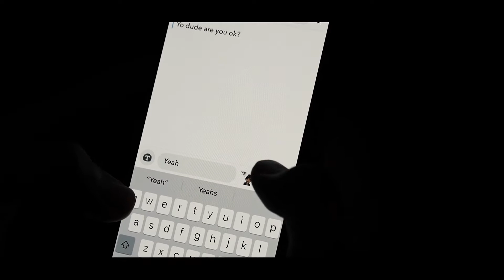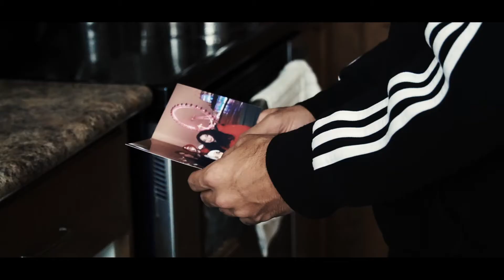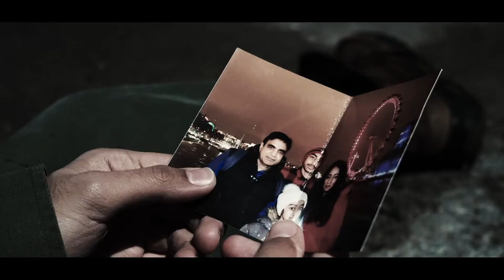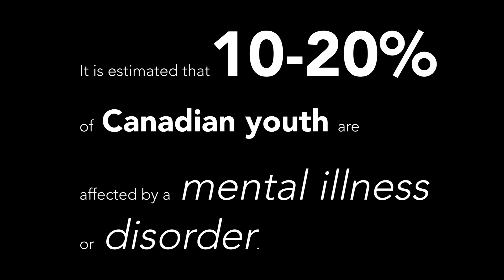Mind Battle - A Short Film about Mental Health - Sony A6400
This is a student-made short film about mental illness and depression. Hopefully, it will spread mental health awareness to those in need and touch on people’s lives around the world.

This is my very first short film that was written, directed, shot, and edited by me, Andrew Feng. Huge shout out to Karan Vakil who helped on set as the main actor. The film is far from perfect and was made with very little resources, and I can see many areas for improvement in my future works. I would like to thank everyone who made this possible whether it was coming to our in-school showing of the film or just supporting me throughout the whole process.

The weapon in the video is fake and the makers of this video do not condone violence of any kind. Any seemingly violent acts portrayed in this video are simply artistic expression.